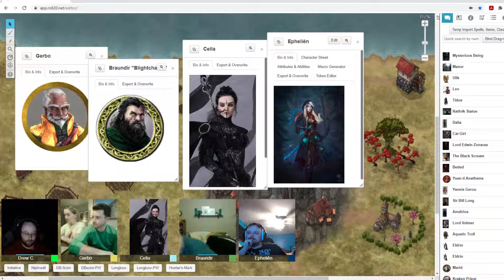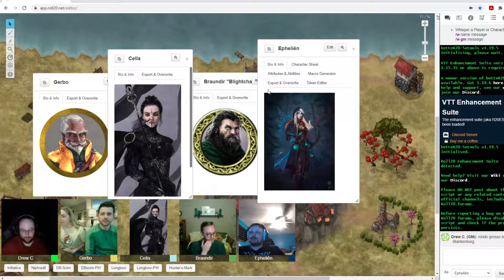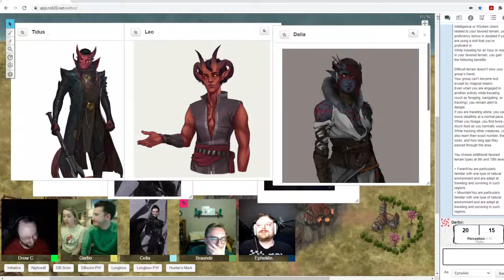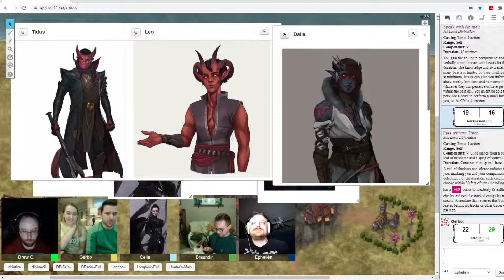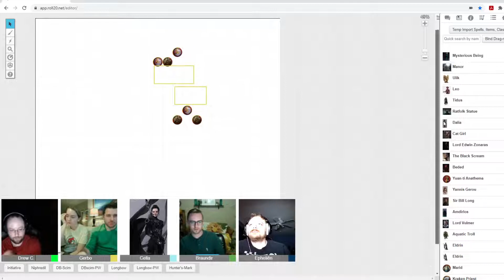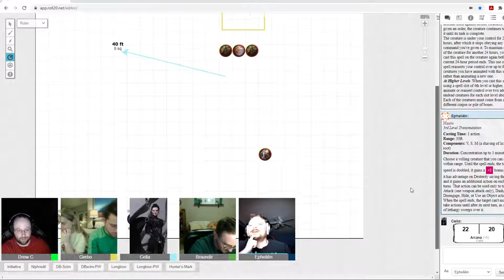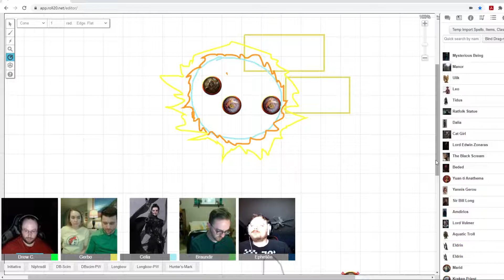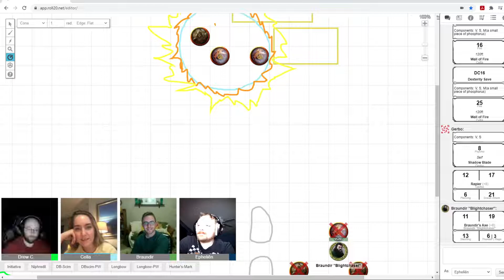The House - Gatewatch